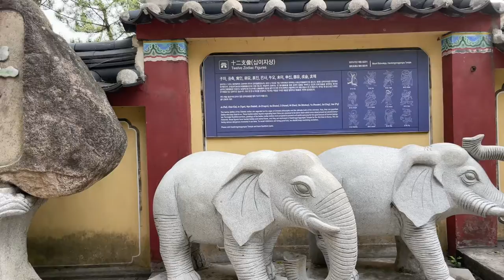BUSIN' TO BUSAN II Seoul Travel Vlog 4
Hiya it’s Mya!

I’m flying Seoul-o…and I invite you to join me on my adventures.

I’m a student currently studying Marketing, Entrepreneurship, and Global Business at the University of Colorado Boulder. This summer I have decided to study abroad for a 2-month internship in Seoul, Korea. I’m excited to share my travels with you and I hope you join the journey.

Music permission licensed by Artlist
Status by Jamie Bathgate
Midnight Loft by Liquidfy